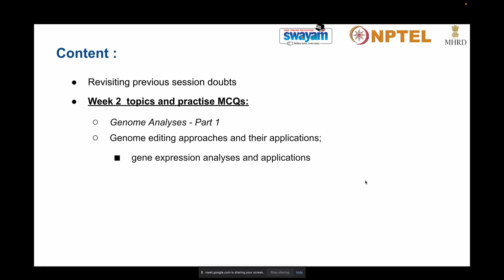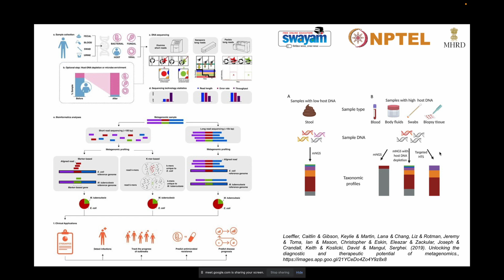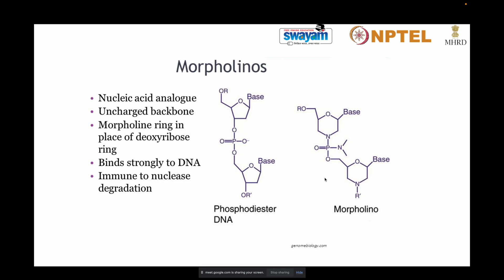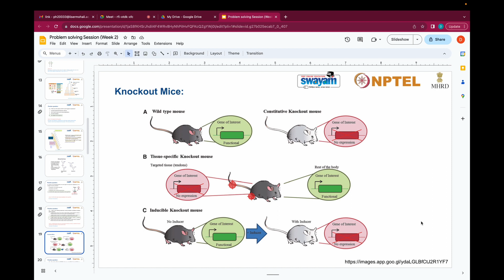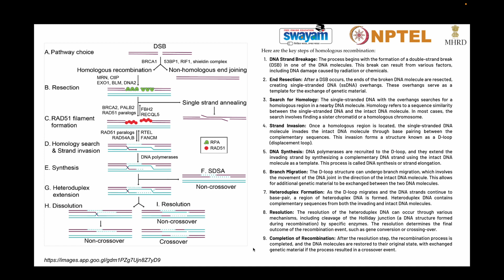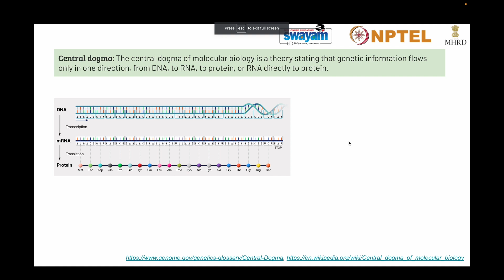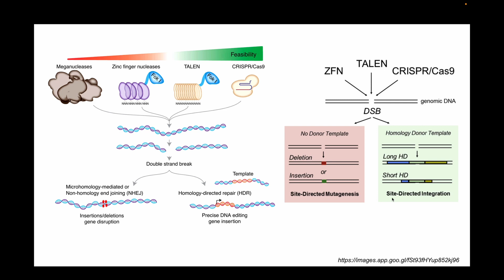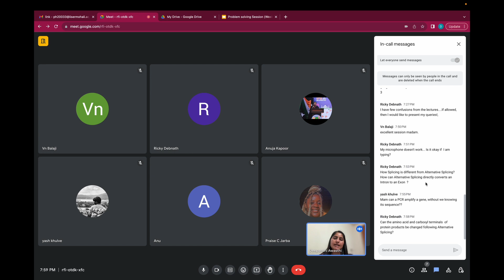Functional genomics | Problem Solving Session (Week 2) | NPTEL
In this video, I have discussed few MCQs related to gene editing and RNA Seq Analysis methods. I have also taken doubts from the students enrolled for the functional genomics course in NPTEL. This content corresponds to the week 2 lectures from the same course.